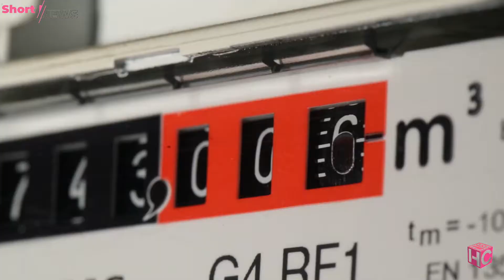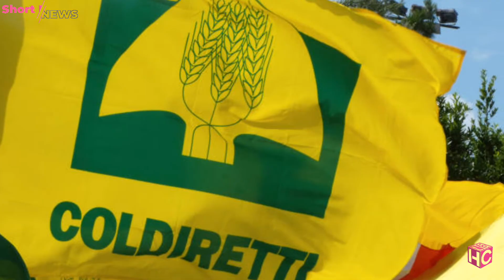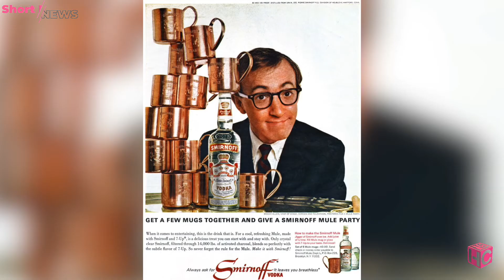MAIS E GRANO PRODOTTI IN ITALIA | Horeca Channel Short News 14 marzo 2022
🔹🔹🔹  @Horeca Channel Italia News 14 Marzo 2022:

00:00 Sommario e Intro
00:23 Caro energia, il dossier
00:56 Mais e grano italiani
01:30 Cooking for Ucraina
02:05 Custodi del vino
02:38 Il Moscow Mule è americano
03:14 Saluti e Sponsor